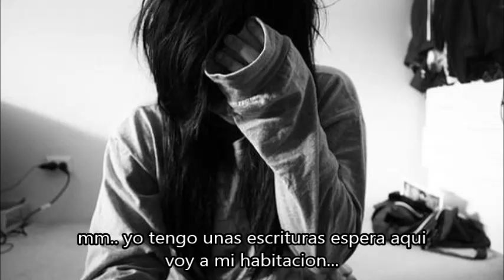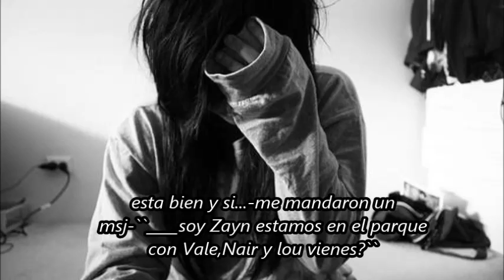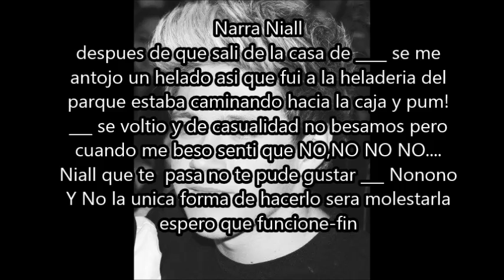Mi chico Malo cap 9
CHICAS PERDON ENSERIO PERDON SE QUE ME DEMORE BASTANTE PERO HE ESTADO MUY OCUPADA Y NO PUDE ENTRAR A LA COMPU POR 1 SEMANA PERO.. VOLVI JAJAJ OKNO! SUBIRE VIDEOS LOS LUNES,MIERCOLES Y SABADOS :D bueno habran mas novelas y HOT asi que. BYE :*